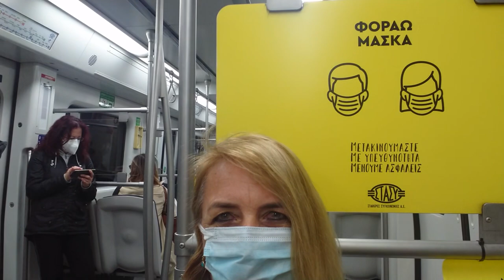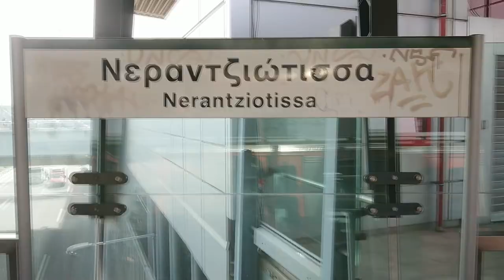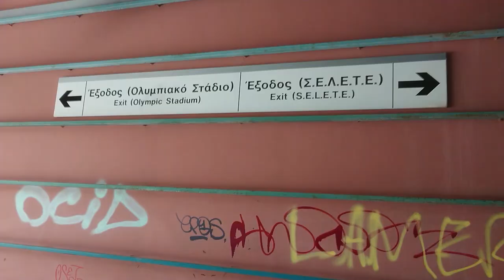city of Athens #2021 ( Patisia , the Mall Athens, OAKA )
Patisia or Patissia  is a neighbourhood of central Athens, Greece. It is split in two neighbourhoods: Ano Patisia (upper Patisia) and Kato Patisia (lower Patisia). The main streets of Patisia are Patision Av. and Acharnon Av.

The Mall Athens is a shopping mall in Athens, Greece. It was the first of the kind to be constructed in Greece and one of the largest shopping and leisure centres in Southeastern Europe. The Mall Athens is located close to the Athens Olympic Stadium in the suburb of Maroussi and was opened to the public on November 25, 2005.It has approximately 200 outlets for commercial and entertainment use, spread over four levels, and covers about 58,500 square meters with 90,000 square meters of underground space.

Built under the pretext of the 2004 Athens Olympic Games, its construction and operation have evolved into one of the biggest Greek scandals of the last decade involving real-estate, construction and commercial corporations, heads of government, ministers, mayors and the media. its main competitors in the region of Attica are Golden Hall, Avenue, Athens Heart, River West and mainly Athens Metro Mall.

The Athens Olympic Park (formerly known as Olympic Athletic Center of Athens "Spiros Louis"  or OACA (OAKA)), is a sport facilities complex located at Marousi, northeast Athens, Greece. The complex consists of five major venues as well as other supplementary sport facilities.

The Olympic Athletic Center of Athens has hosted the Mediterranean Games in 1991, the World Championship in Athletics in 1997 as well as other important athletic and cultural events. The most significant event the Athens Olympic Sports Complex has hosted, was the Olympic Games. OACA was the main venue for the Athens Olympic Games in 2004. The complex was revamped for the games under a design produced by the Spanish architect Santiago Calatrava.
(Wikipedia )